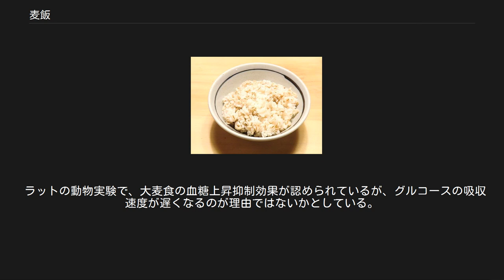麦飯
麦飯 麦飯（むぎめし、むぎいい、ばくめし、ばくはん）は、大麦や裸麦などの麦だけで、あるいは米と混ぜて炊いた飯。
麦ご飯（むぎごはん）、バクシャリともいう。
夏の季語。
 日本人の古来よりの主食は米と考えられてきたが、実際の日常食は麦飯の他、かて飯といって米に他の穀物や野菜、海草などを加えて共に炊飯したもの、あるいは粟、稗など米以外の穀物のみを炊飯したものが普通だった。
 白米だけの飯は、都市部以外では祝祭時のみ炊かれるもので、東京都を例にとると、東京都区部のうち山の手と下町では、普段でも白米飯を食べていたが、その外側の畑作地帯では、陸稲米が2割から3割の麦飯を食べていた。
現在は住宅地になっている杉並区では大正時代から少しずつ蔬菜の栽培が増加し、都市近郊の野菜栽培農家に転換したが、それ以前は稗などの穀物を栽培し、日常食は稗と麦で、米は少し入れるだけだった。
 米の乏しい畑作地帯では、これにさらに稗や粟など雑穀を加えたり、雑穀と大麦のみで作るような麦飯も、かつては見られた。
明治・大正時代までは、麦のみのバクメシもあったが、米2麦8の混合率から次第に米3麦7、そして半々のハンバクメシとなり、戦後には米7麦3へとその比率が逆転した。
 今日では、貧困から麦を食べることはなく、健康食品、あるいは麦とろ、牛タン定食、水軍鍋など特に麦飯と相性のよい食味を持つ献立に添えて、好んで食べられるように変化した。
 麦飯は米飯とは異なる独特の香りと、やや固めで粘りけの少ない食感をもつ。
調理に際しては米との比率を好みによって調製する。
麦を多くするほど米に由来する飯の粘り気が少なくなり、固い食感となる。
麦は炊き上げるのに米よりも多くの水が必要なため、麦の量が増えるにしたがって米のみの場合よりも水を多めにする。
 大麦は世界的には粗挽きにして粥に炊く、炒ったものを粉にして（はったい粉やツァンパ）熱湯や茶で練る、発芽させて麦芽とし、これを乾燥、粉砕してパンの材料や醸造原料とするという利用法が主体である。
米と同様に粒の状態で炊飯する食べ方は、日本以外では朝鮮でみられる。
ヨーロッパでは、大麦のみ、または大麦と米を混ぜてピラフとして炊いたものなどがみられる。
 麦を精白したものを精麦という。
麦粒は米に比べて煮えにくいので、先に丸麦を煮ておき、水分を捨てて粘り気を取り、米と混ぜて一緒に炊いた。
これを「えまし麦」といい、湯取り法の一種である。
また麦をあらかじめ煮る手間を省くため、唐臼や石臼で挽き割って粒を小さくした麦は、米と混ぜて炊くことができた。
これを挽割麦という。
これは主に農家の自家消費用であったが、明治十年頃からは一般にも販売されるようになった。
 現在多く流通しているのはいわゆる「押し麦」であるが、これは麦を砕く代わりにローラーで平たく押しつぶし、煮えやすくしたものである。
明治35年に押し麦が発明されたが、当初は麦を石臼にかけ、手押しのローラーで押して天日で干す手作業で製造していた。
大正二年、発明家の鈴木忠治郎が麦の精殻・圧延機を開発し、精麦過程が機械化された。
更に鈴木は精麦機械の改良に取り組み、この「鈴木式」精麦機を備えた工場が各地に設立されて、精麦の大量生産体制が整った。
 昨今ではさまざまな精麦が開発されている。
 丸麦 大麦の外皮を取り除き、精白した状態そのままのもの。
 押麦 精白した大麦に水と熱を加えて2つのローラーで押したもの。
粒の真ん中に黒条が残る。
麦とろに良く用いられる。
 切断麦 黒条（中央の線）を縦に半分に切り、水と熱を加えて2つのローラーで押したもの。
 米粒麦 黒条から縦に半分に切り、米粒状に剥いたもの。
押麦や切断麦は水洗いの際に浮きやすいのに対し、米粒麦は米と混ざりやすくなっている。
 麦飯は、かつては米より食味で劣り、かつ安価で流通していたため、粗食であり、貧民の食物という社会的な観念があった。
そのため吉田茂内閣の池田勇人大蔵大臣の答弁（「所得に応じて、所得の少ない人は麦を多く食う、所得の多い人は米を食うというような、経済の原則に副（そ）った方へ持って行きたいというのが、私の念願」）が「貧乏人は麦を食え」の見出しで新聞に掲載され、物議を醸した。
しかしその優れた栄養価から、徳川家康や昭和天皇は麦飯を主食とした。
 日本の刑務所では、近代の懲役刑の導入とともに麦飯が導入され、米:麦=7:3の比率のものが標準とされている。
俗に刑務所の食事を「臭い飯」と呼ぶが、これはかつては刑務所の食事が低予算の関係から非常に質が悪く...